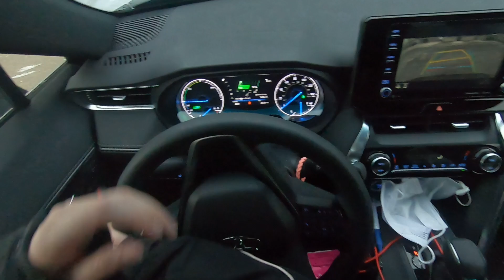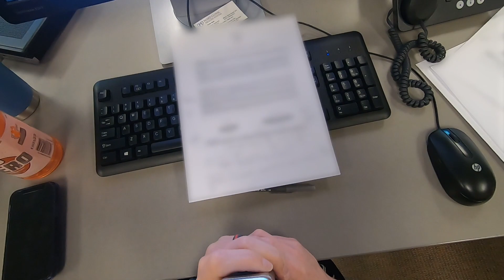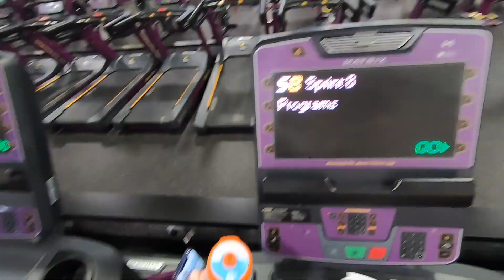Day in the Life of a Resident: Mayo Clinic Family Medicine Residency - Mankato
Follow a Family Medicine resident throughout her day in the Mayo Clinic Family Medicine Residency - Mankato.